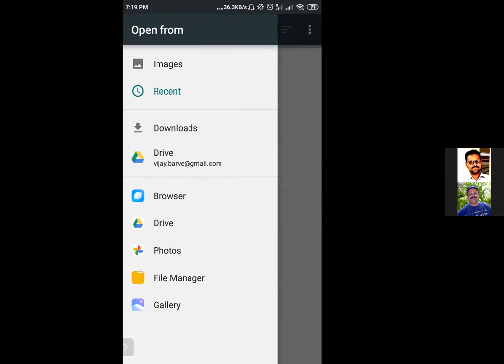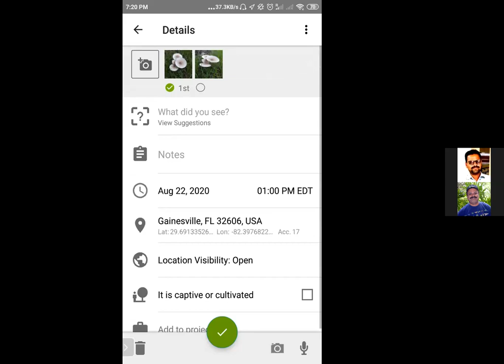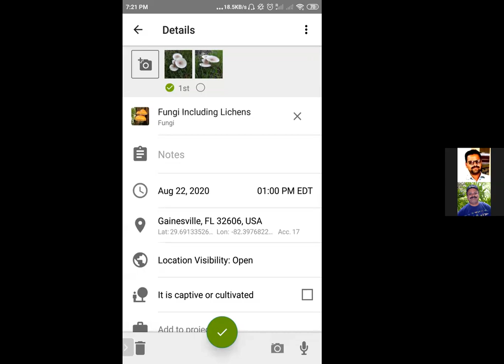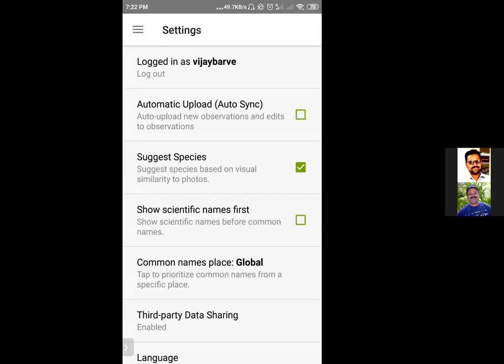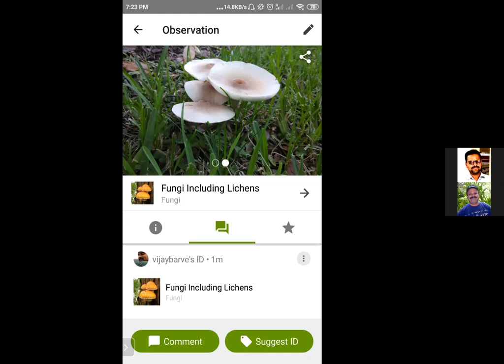How to upload records in iNaturalist using Mobile Phone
Vijay Barve is a naturalist and passionate about biodiversity documentation. Here he demonstrates how data records can be uploaded into iNaturalist using the Mobile Phone app.